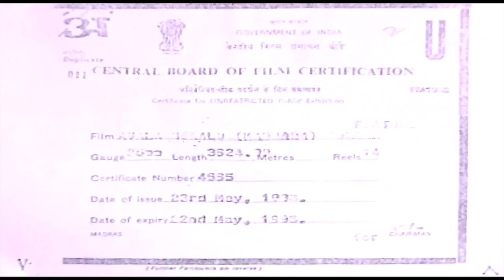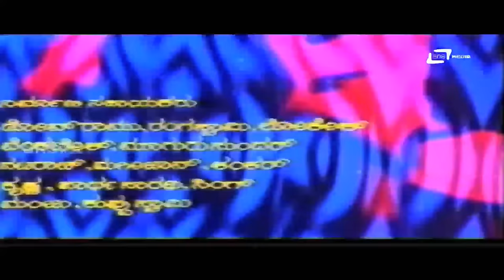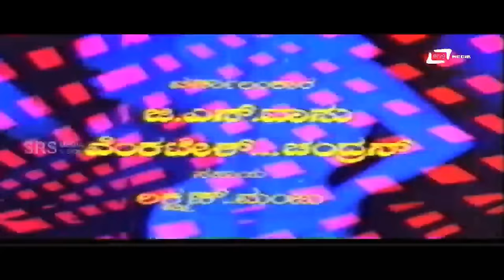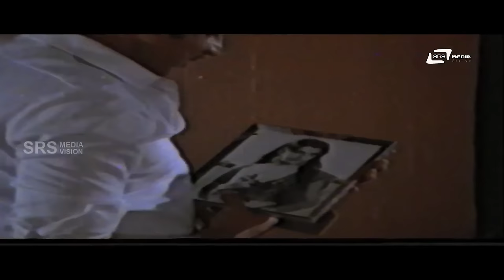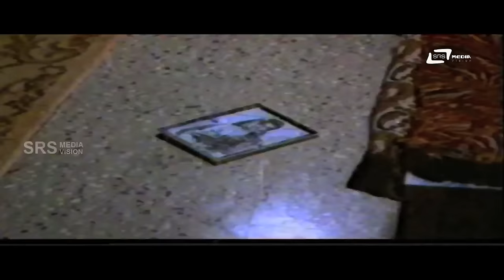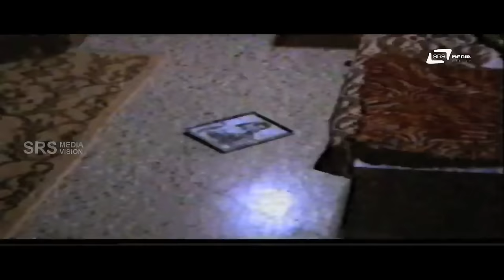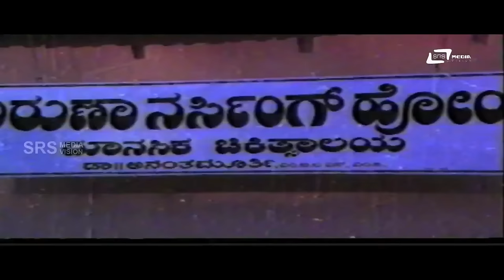Avala Neralu – ಅವಳ ನೆರಳು | Kannada Full Movie Starring Ambarish, Ambika, Vajramuni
Watch  Ambarish &  Ambika| playing lead role from the film Avala Neralu. Also starring Vajramuni, Dinesh, Sundar Krishna Urs on Srs Media Vision Full Movie Channel..!!!
Film: AVALA NERALU
Starcast: AMBARISH, AMBIKA
Director: A T RAGHU
 Producer: MAGEHALLI RANGANATH
Banner: RAJ MOVIES
Year: 1983
Songs:
01.  Sneha Premaroopa Thandu
02.  Kaaveri Theerada Mele Thangaali Beesida Haage
03.  Rangeri Banthu Summana Thanthu
04.   Ninna Ballenu Naanu Ella Ballenu
Singers:  SPB, S Janaki, Vani Jayaram,
Lyrics: R N Jayagopal, Shyamasundara Kulkarni